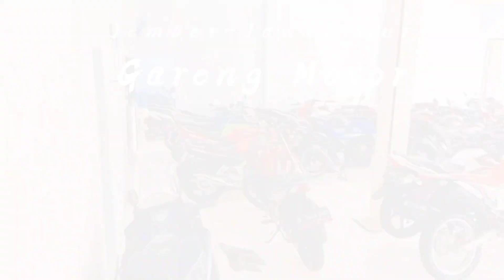ALHAMDULILAH TERJUAL KAWASAKI NINJA!!😄